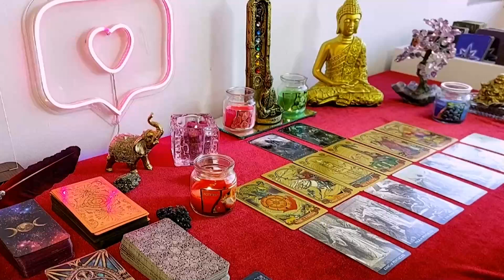LEO THEY'RE STRUGGLING 😢 & COMING TO YOUR HOUSE WITH A DEEP CONFESSION💥 LEO DECEMBER 2023